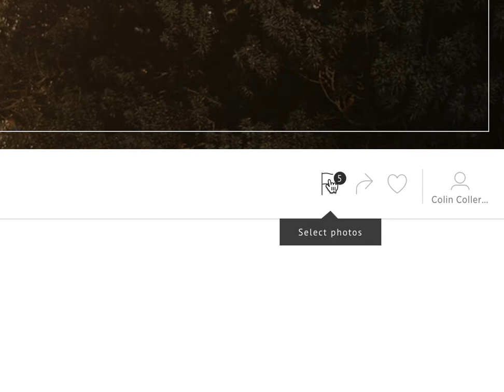Screen Recording 2021 11 19 at 13 31 54